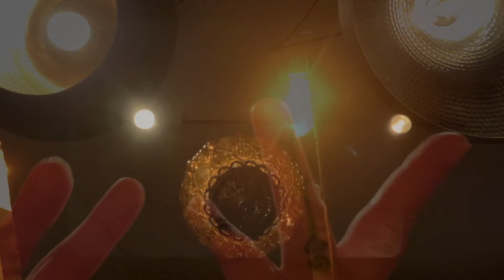Out of Reach - a dance film by Audra Simmons